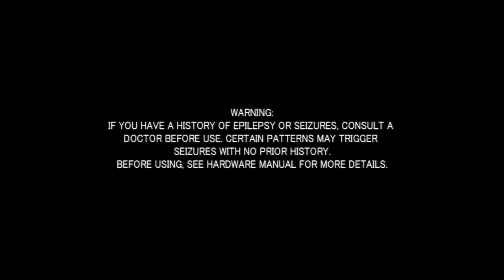Flower Stage 1